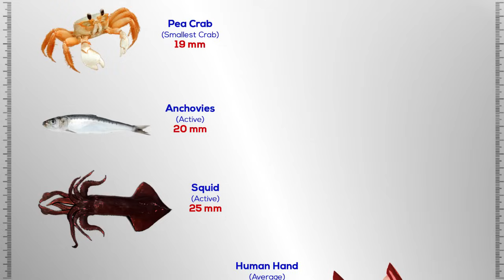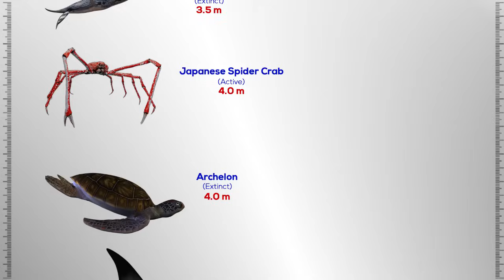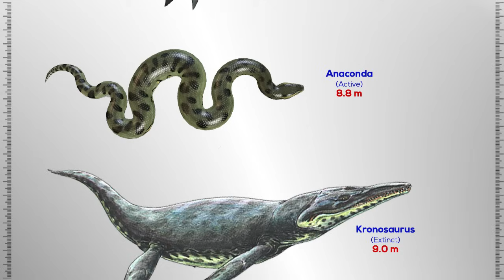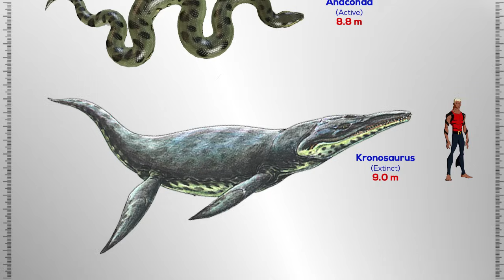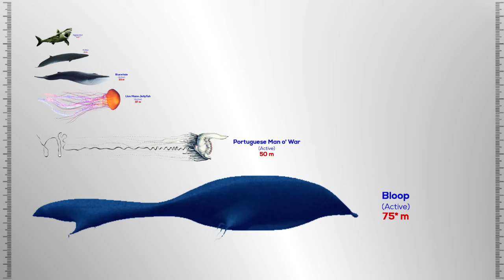Sea Monsters Size Comparison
Welcome to SL Made Size Comprasions.
Today we'll get in to the deep ocean. Searching for the unknown creatures both in fictional and in real life.